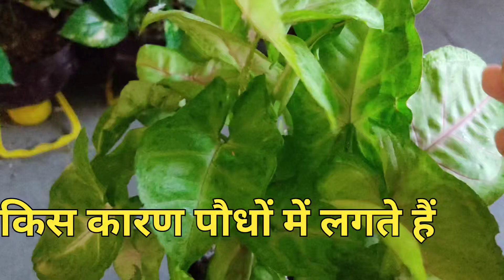Remove Instant Mealy Bugs From Any Plants | मिलीबग से हमेशा के लिए छुटकारा पाने के दो आसान तरीके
Remove Instant Mealy Bugs From Any Plants | मिलीबग से हमेशा के लिए छुटकारा पाने के दो आसान तरीके mealybugs PlantsWithBabita #organic

how to remove mealybugs from Plants
mealybugs
mealybugs treatment
paudhe  se mealybugs kaise hataye
mealybugs kaise bhagaye
instant remove mealybugs from Plants
Plants With Babita
remove mealybugs by Plants With Babita
balcony gardening by Plants With Babita
balcony gardening tips
gardening tips